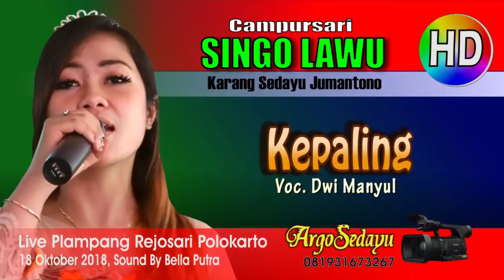KEPALING (HD) CS SINGO LAWU Dwi ManyuL Dangdut koplo Terbaru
Video dokumentasi argosedayu video shooting HD quality CLING, Campursari Singo Lawu, Karang Sedayu Jumantono Karanganyar pimpinan Mas Suhir. Live desa Plampang Rejosari Polokarto. Lagu Campursari Dangdut Koplo terbaru KEpaling oleh Dwi manyul.